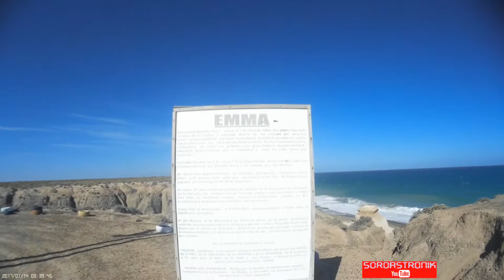MTB-Fondo de Trelew a "El Sombrerito"-05/01/2019